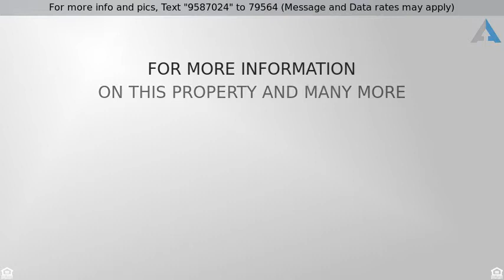Priced at $290,000 - 55497 E 29th Place, Strasburg, CO 80136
Home for Sale in Strasburg

Welcome Home! This beautiful well-taken care of ranch-style home has 3 bedrooms & 2 full bathrooms in Wolf Creek Run Subdivision. It has updated tile & birchwood floors and newer paint through out the house. The detached garage is big enough for 3 cars! Even better, this property sits on a corner lot and next to  community pool. This property has newer roof (2018), gutters & a newer 2-car garage door. The water heater was replaced earlier this year. Property is fenced in, perfect for your furry pets. Easy commute I-70 commute to Metro area, DIA, local amenities- great schools, gas, King Soopers, parks, banking, salons, recreational center & more! This is a MUST SEE!